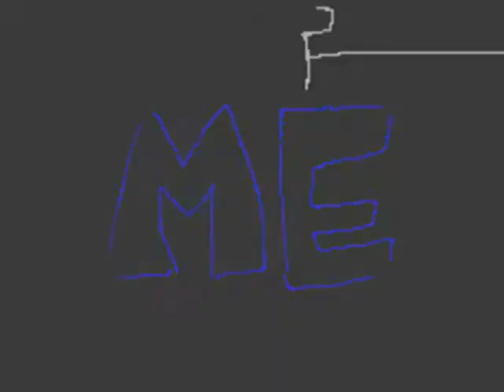Zim dubstep part 2 short video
i just edited the vidoe only. i dont own nothin g!

all music/art goes to they original owners.